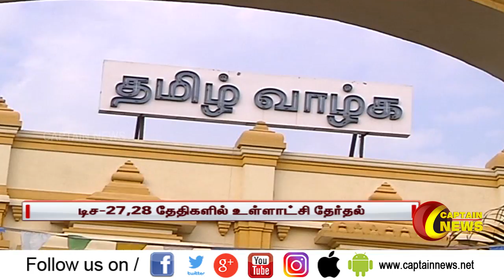தமிழகத்தில் உள்ளாட்சி தேர்தல் நடத்த தேதிகள் பரிசீலிப்பு